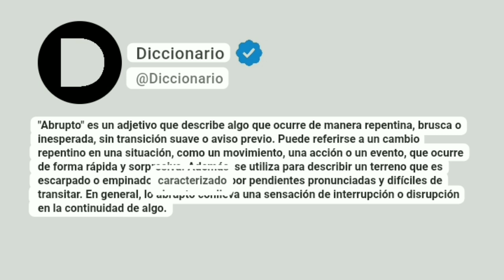Abrupto Significado En Español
"Abrupto" es un adjetivo que describe algo que ocurre de manera repentina, brusca o inesperada, sin transición suave o aviso previo. Puede referirse a un cambio repentino en una situación, como un movimiento, una acción o un evento, que ocurre de forma rápida y sorpresiva. Además, se utiliza para describir un terreno que es escarpado o empinado, caracterizado por pendientes pronunciadas y difíciles de transitar. En general, lo abrupto conlleva una sensación de interrupción o disrupción en la continuidad de algo.